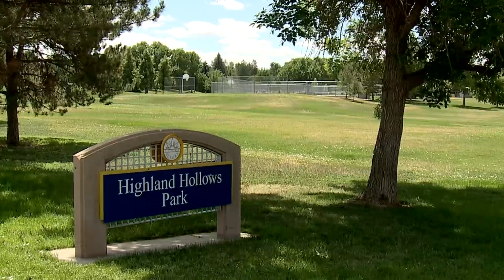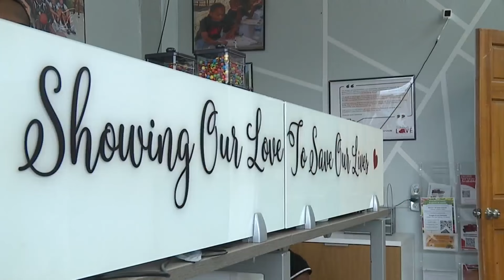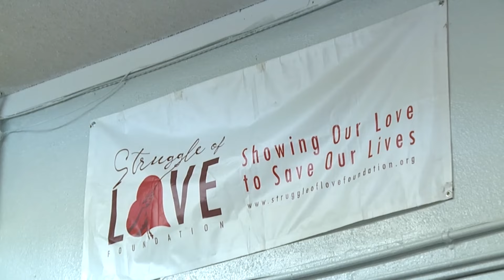Local youth advocates react after girl, 14, dies in shooting in Aurora park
A party at a park in Aurora Saturday night turned deadly. The victims were all teenage girls. Alliyah Sims speaks with a violence interruption specialist about the incident.